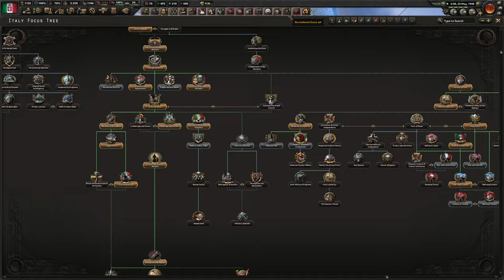DER HIMMEL UEBER BERLIN | HOI4 Arms Against Tyranny || Italy Campaign || Episode 13 || HD